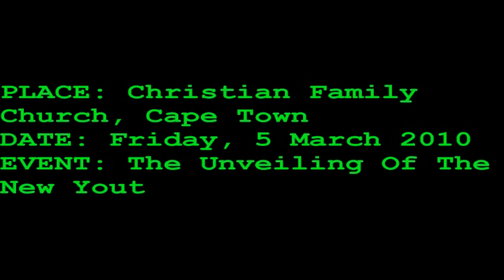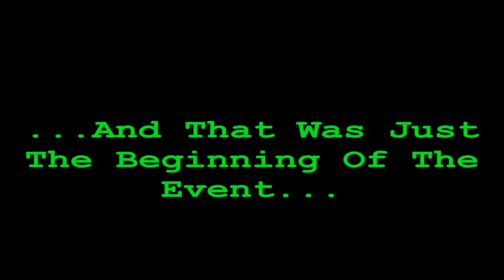H2O - It's Here!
- Christian Family Church, Cape Town youth event.